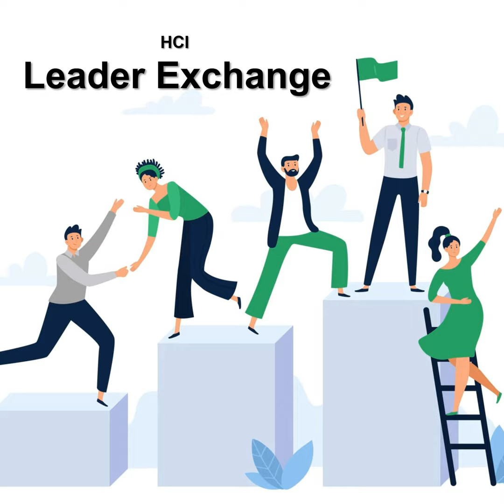Using Virtual Reality for Upskilling and Professional Development, with Sophie Thompson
In this podcast episode, Dr. Jonathan H. Westover talks with Sophie Thompson about using virtual reality for upskilling and professional development.

Sophie Thompson ) is the Co-founder and CEO of VirtualSpeech, an award-winning education platform that combines e-learning with practice exercises online and in virtual reality. Sophie started VirtualSpeech in 2015 as a way to overcome her fear of public speaking using VR. Since then, VirtualSpeech has developed a catalogue of 30+ courses focused on communication and interpersonal skills, from public speaking to active listening, leadership, sexual harassment prevention, and more. VirtualSpeech has helped hundreds of thousands of people across 130 countries to improve their skills and confidence using VR, and Sophie has appeared on BBC World News, Forbes, and The Wall Street Journal talking about VR for learning.

Check out all of the podcasts in the HCI Podcast Network